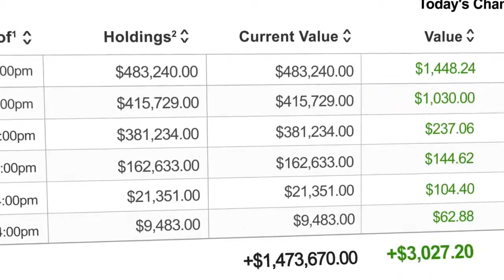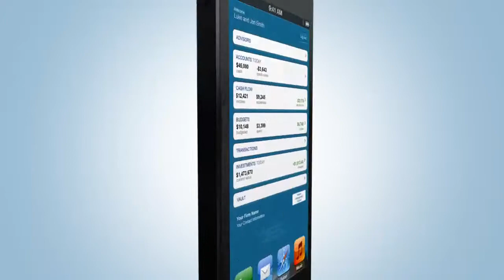Ascend Group Wealth Video